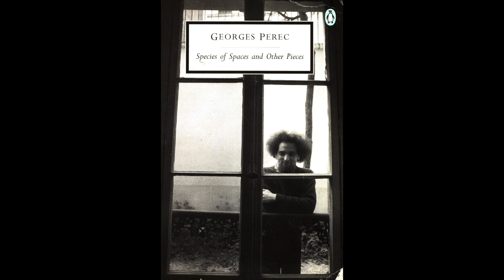Georges Perec – The Countryside (Species of Spaces, 1974)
Trans. John Sturrock (1997).